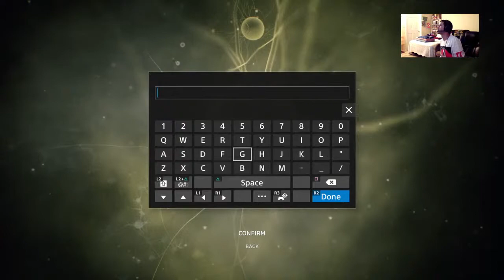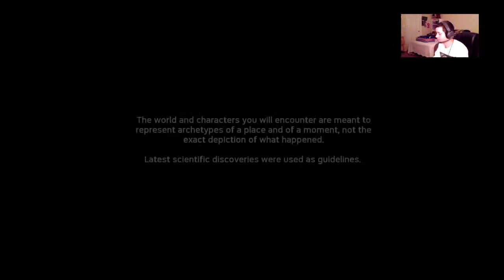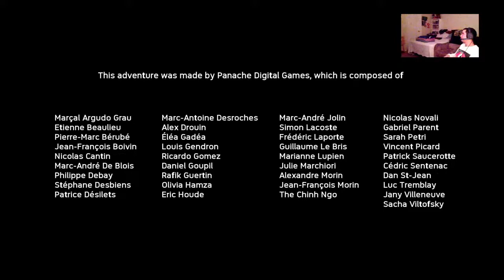Ancestors: Humankind Odyssey-Christmas Games Part 2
Welcome To Emperor JohnKill3D.